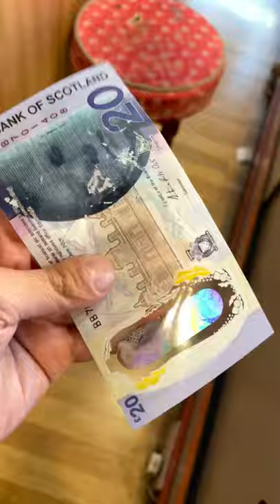Fake £20 Pounds 💷 Scottish 🏴󠁧󠁢󠁳󠁣󠁴󠁿Bank 🏦 Note